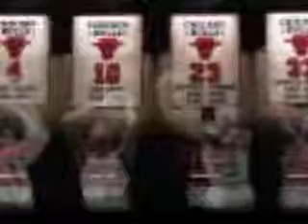Chicago Bulls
video i made to the bulls